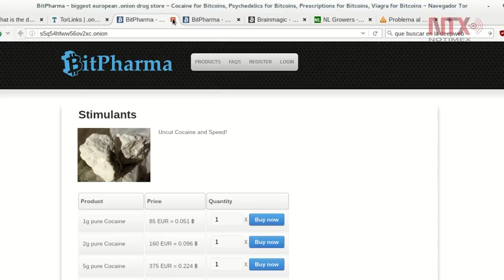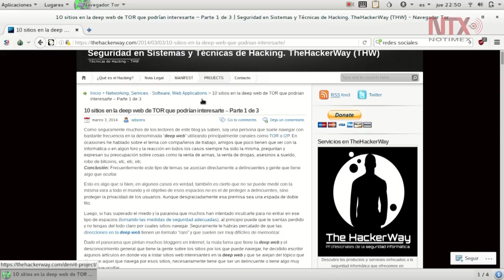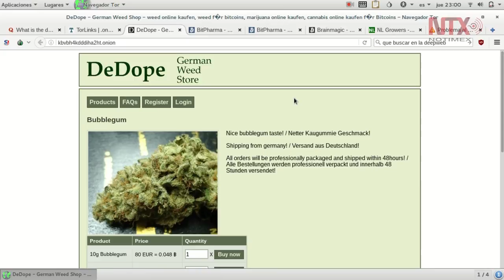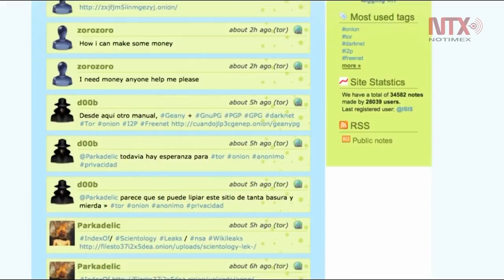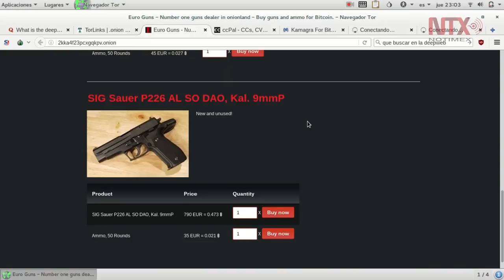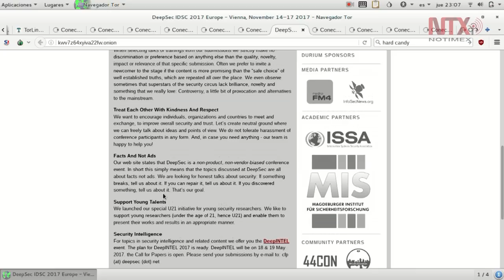Internet… los caminos y usos que desconocemos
La tecnología que utilizamos comúnmente, así como las actividades y forma de ingreso a internet son parte de la zona superior de esta red; son pocas las personas que se han aventurado a ir “más allá del internet” que conocemos.